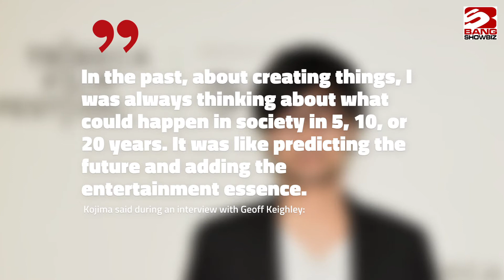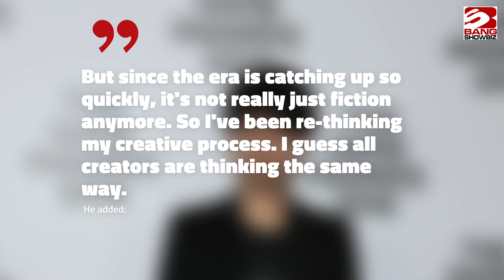Hideo Kojima has been ‘re-thinking his creative process’ due to the coronavirus pandemic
During a recent Summer Game Fest event, Hideo Kojima spoke about how he comes up with his video game ideas by attempting to predict what the future will be like and then adapting that in a way that is entertaining.